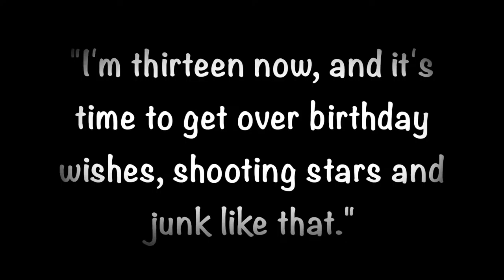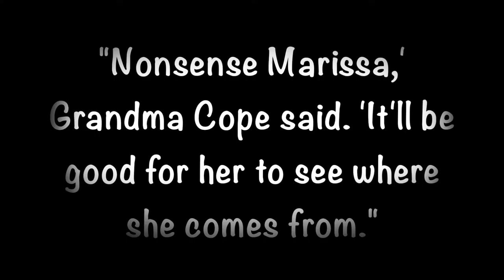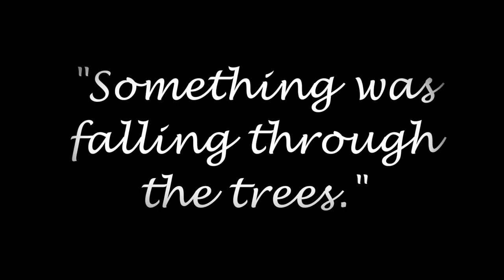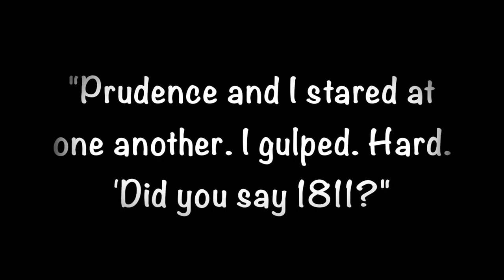Legend of Zoey Trailer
Works Cited

Andrew Stockoff. "Writing a Poem - Stock Footage from Videohive."  YouTube. YouTube, 11 May 2015. Web. 06 Dec. 2016.

Baseball 4Bagger. "Comet Streaking across the Sky in Wellington Florida at 6:10 in the Morning on Believable Video!" YouTube. YouTube, 02 Sept. 2015. Web. 06 Dec. 2016.

Cinetrove. "Lighting - Free Footage - Full HD 1080p." YouTube. YouTube, 30 Aug. 2012. Web. 06 Dec. 2016.

Joey N. "Stock Footage of a Bus." YouTube. YouTube, 24 May 2015. Web. 06 Dec. 2016.

Mulitier. "Advent-Mule-Walking." YouTube. YouTube, 04 Dec. 2016. Web. 06 Dec. 2016.

NoGravity Media. "Creepy Scary Intro / Dark Forest FREE STOCK VIDEO." YouTube. YouTube, 27 Nov. 2014. Web. 06 Dec. 2016.

Parker Creighton. "Storm Clouds Forming - Time Lapse 1080p HD." YouTube. YouTube, 18 June 2012. Web. 06 Dec. 2016.

Sverrir Asgeirssons. "Happy Birthday - Stock Footage | VideoHive 10694855." YouTube. YouTube, 11 July 2016. Web. 06 Dec. 2016.

Unripe Content. "Needle, Black Thread and Sewing of a Stocking. Free HD Video Footage." YouTube. YouTube, 06 Mar. 2015. Web. 06 Dec. 2016.